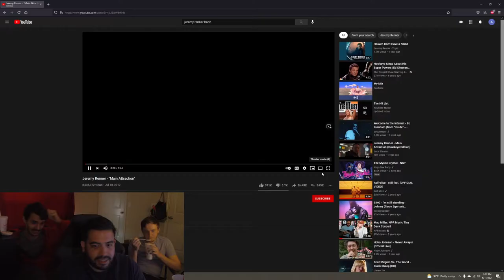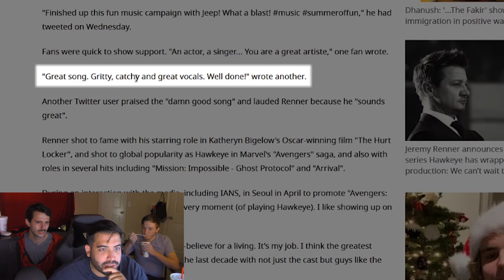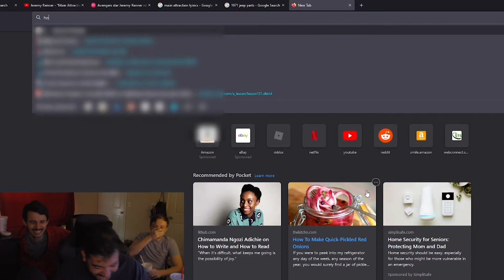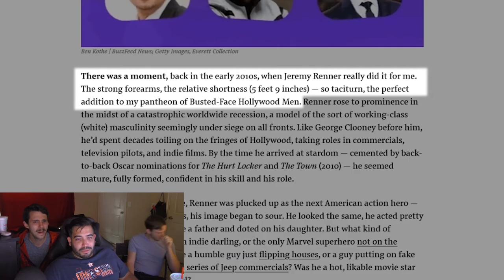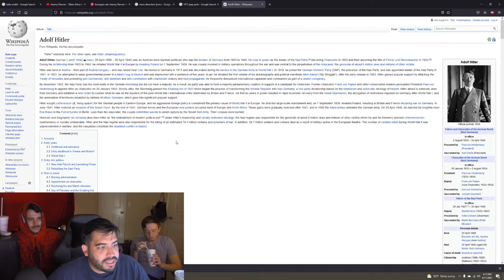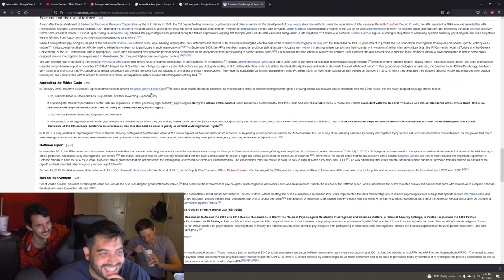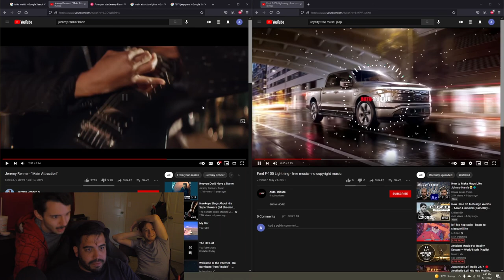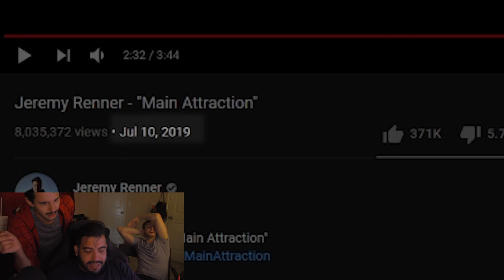Did Jeremy Renner cause WW2? : Hearts of Iron IV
1971 Jeremy Jeep Renner, best model they ever made, so taciturn.

Hearts of Iron IV Gameplay

Photos Used:
-League of nations photo
-FDR Churchill Stalin
By US government photographer - This media is available in the holdings of the National Archives and Records Administration, cataloged under the National Archives Identifier (NAID) 531340., Public Domain,
-Jeremy Renner Profile Photo
-Long Range Desert Group
By Keating G (Capt), No 1 Army Film &amp; Photographic Unit is photograph E 2307 from the collections of the Imperial War Museums., Public Domain,

Kaiser Friedrich , by: United States Marine Band